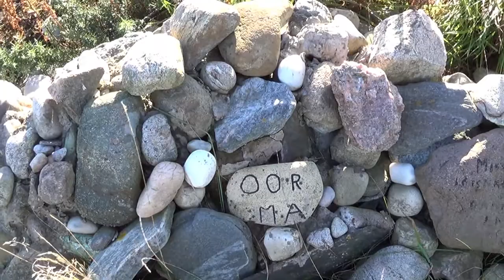Aberdeen South Harbour update Oct.2020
with sound !! been nearly a year since there .Busy today though !! , It's been held up I guess, like everything else..